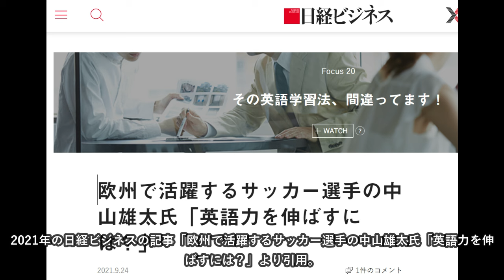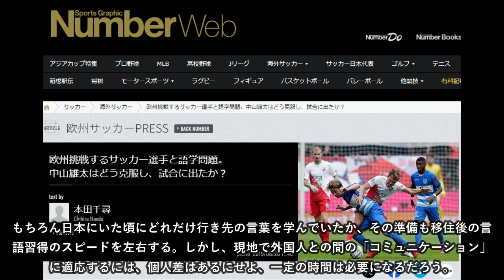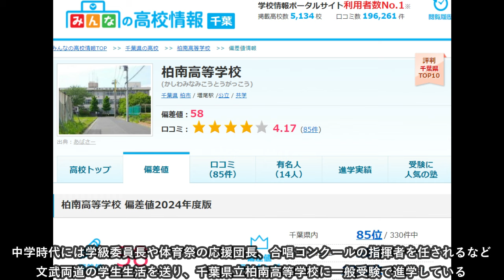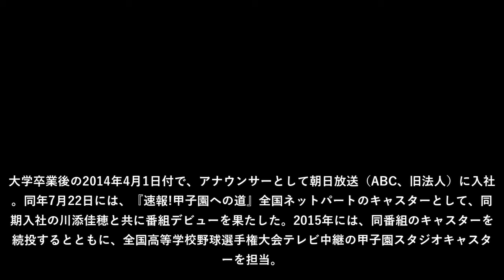サッカー日本代表の英語力 中山雄太の英語インタビュー、英語学習法について、CEFR（ヨーロッパ言語共通参照枠）Bレべル、毎日3時間勉強